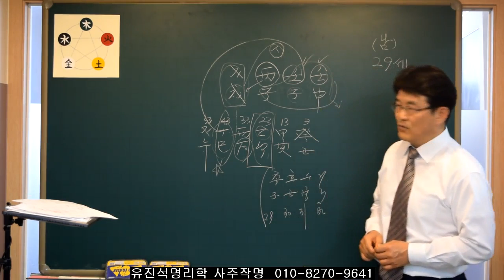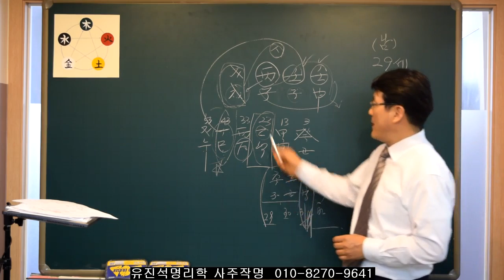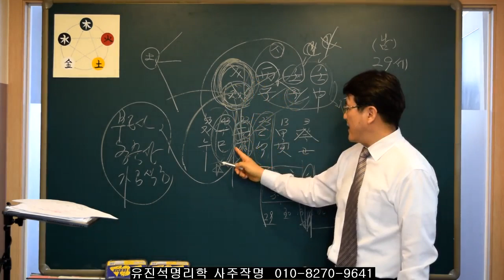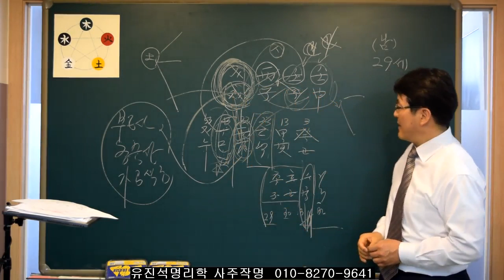태어난 시가 좋은 경우와 역할 - 유진석명리학강의